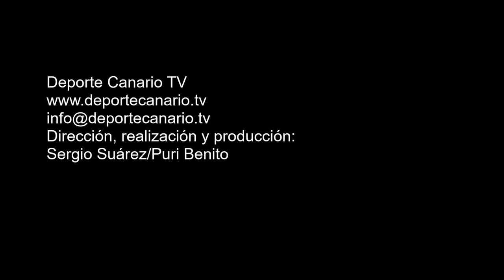Comentario post partido de Tony Dumpiérrez, entrenador del Unión Pedro Hidalgo 16 4 2016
Comentario post partido de Tony Dumpiérrez, entrenador del Unión Pedro Hidalgo, tras el encuentro de fútbol Unión Pedro Hidalgo-Haría CF. Regional Preferente Las Palmas. Temporada 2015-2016. Jornada 30. 16/4/2016. Campo de Fútbol Municipal José V. Sepúlveda. Pedro Hidalgo. Las Palmas de Gran Canaria. Resultado final: 5-0.